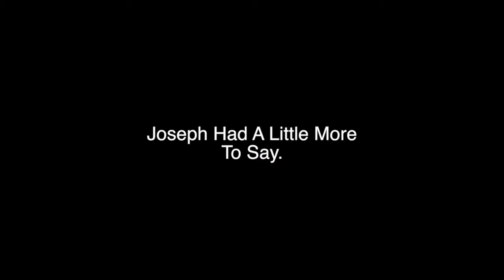biggie boi 1280 x 720